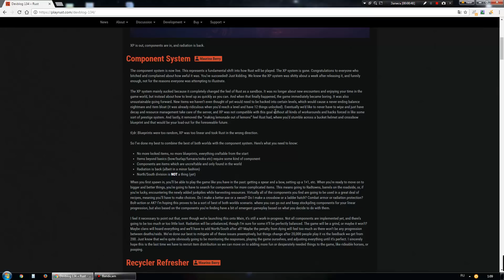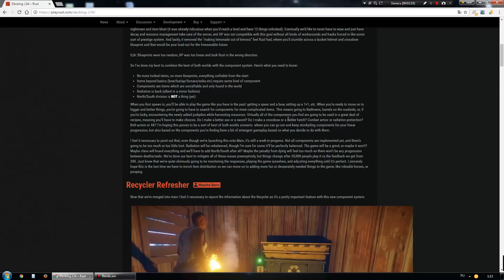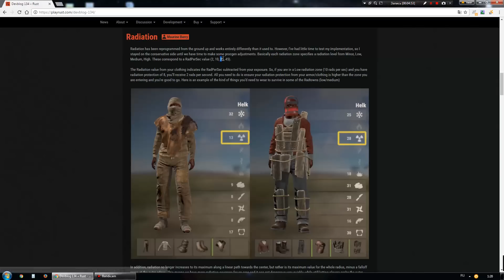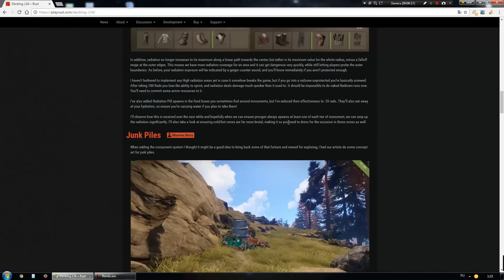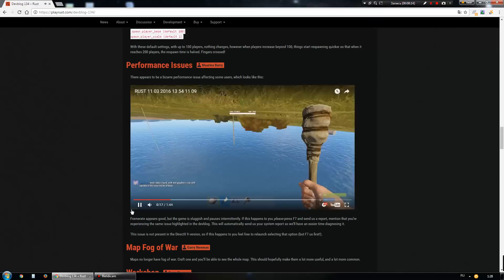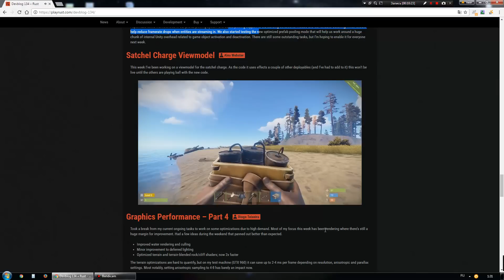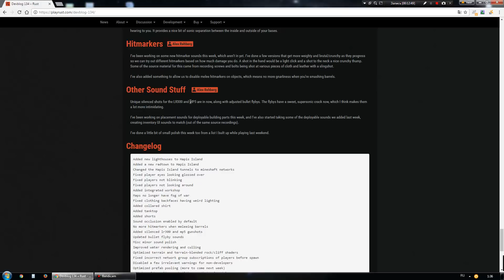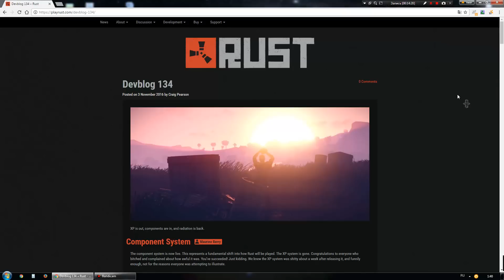RUST - Devblog 134! Полный обзор!